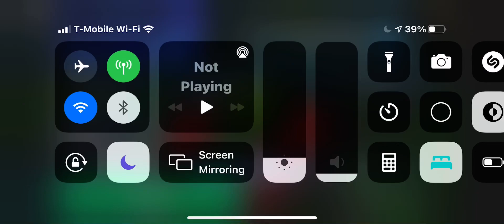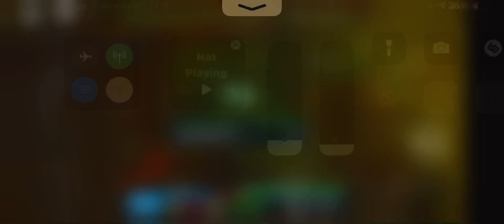NEW FE2 UPDATE| Forsaken Era [Easy]+ 5 NEW AURAS AND TANKS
There’s 5 new auras and tanks and there is a galaxy sword for 3000 gems which is gonna be some grinding if you wanna get it